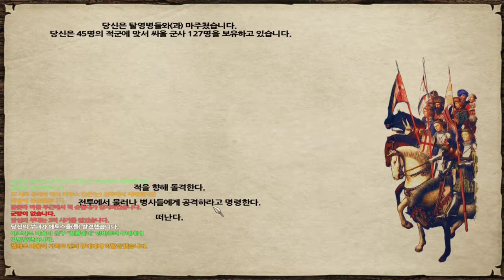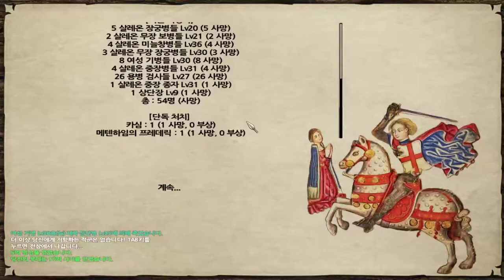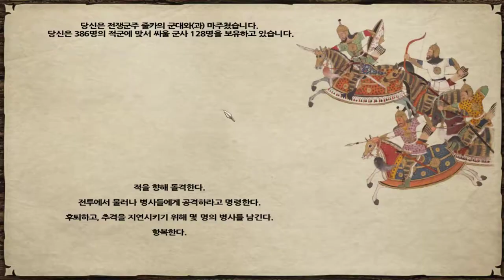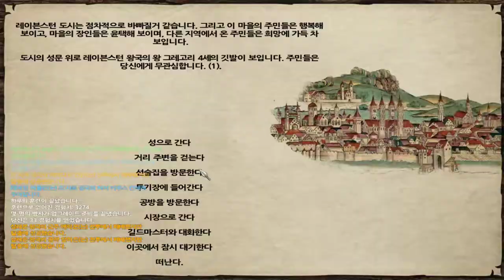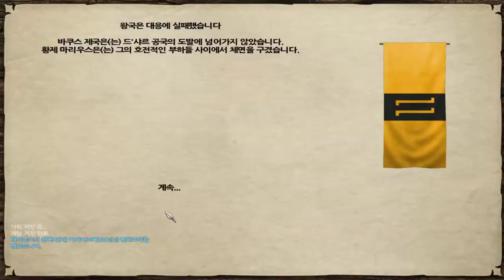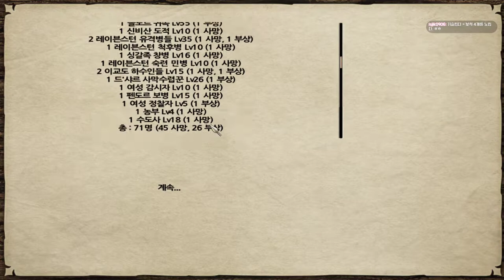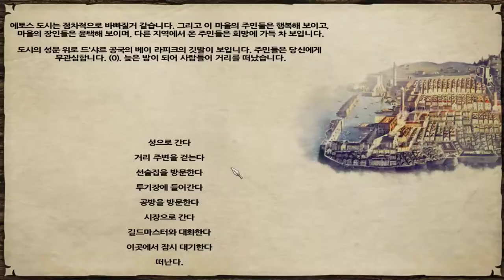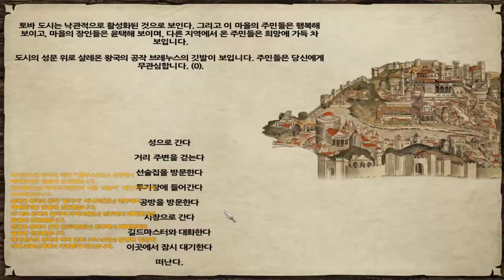9화 판타지모드 + 전쟁게임 최고난이도 대륙정복기 - 마운트 앤 블레이드 펜도르의 예언